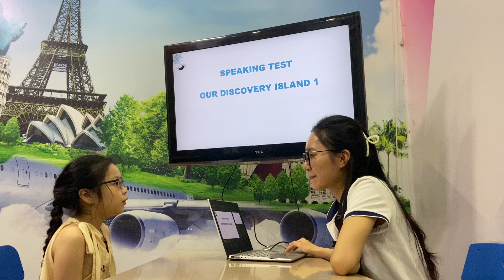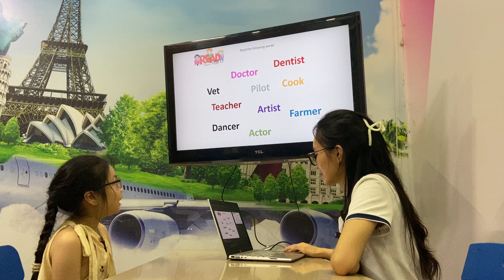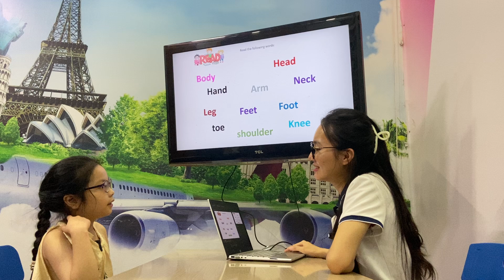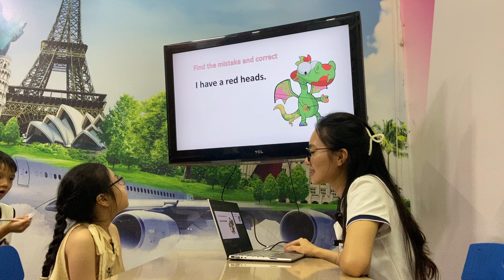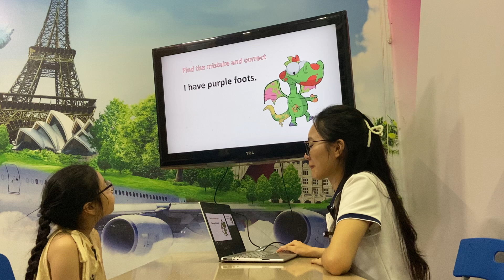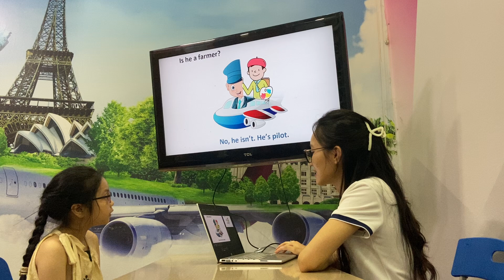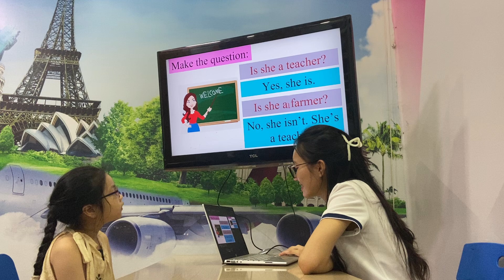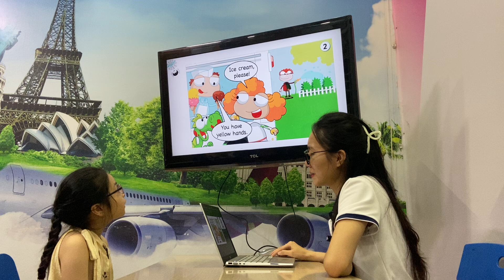Khánh Linh - Spiders 1G - Speaking Test Unit 3-4 - ODI1